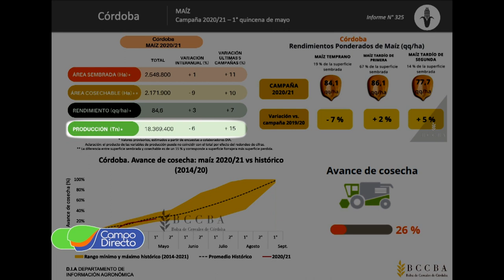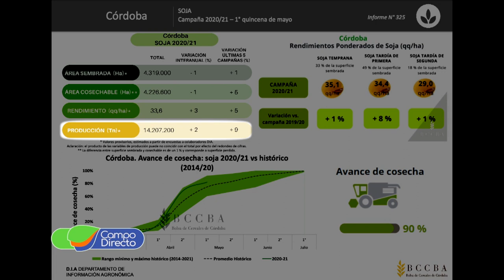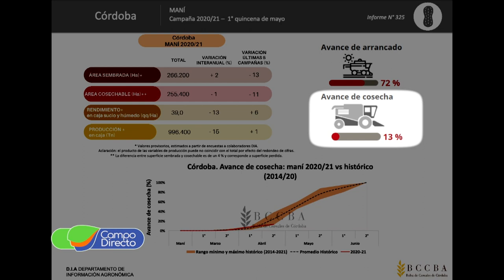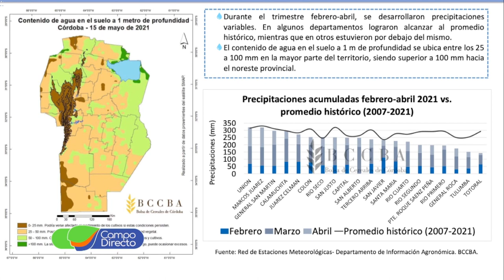Avance de la cosecha gruesa en Córdoba Informe de Junio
Avanza rápido la cosecha en Córdoba y con rindes mejores de lo esperado. Información de la Bolsa de Cereales de Córdoba.